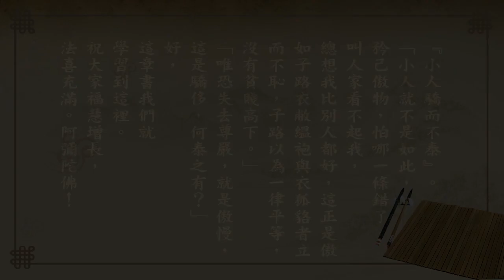悟道法師 每日論語－有聲書 357